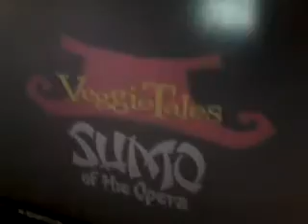March 7, 2021